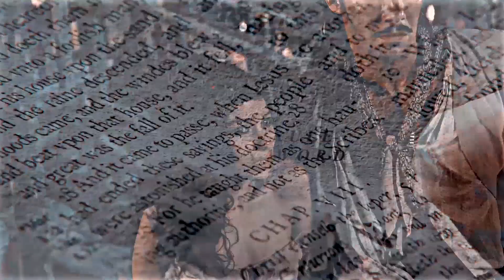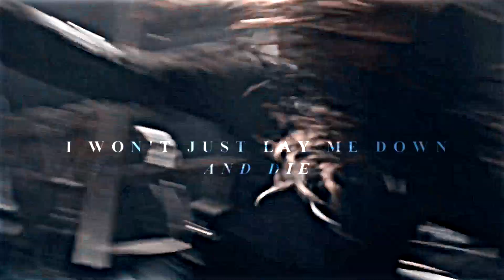Black Sails Ladies || I Won't Go Speechless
Here we go again for a new video on Black Sails lol. Told you, it this will last a little while, but my collabs should vary the content !

But this time, we're here for all the incredible women of this show. Almost everyone have edited this song after the release of Aladdin's movie and I totally get why lol, this song is wonderful, and I wanted to edit it too, but I wanted something that hadn't been done yet. I first thought of editing this song just for the character of Max, but then I noticed that there were too many good bits for the other women of Black Sails and so... here is the result!

I'm kinda proud of this one. No, I'm lying, I'm FUCKING proud of this one (fuck modesty lol). And I have so much fun to edit all the girls of this amazing show, that's not something I do often and it's a shame, because all of these women are incredible.

Some clarification, however :

- I wanted to put more Idelle, but I just couldn't find other scenes that suited me for her character and this song. I'm still glad that I manage to put her at least in one scene lol. Her most iconic scene.
- I also wanted to put Marion Guthrie, but then again, I just didn't see where I could put her, so I decided to sacrifice her to highlight the other characters whose scenes inspired me more for the song. The same goes for the Maroon Queen.
- Mrs. Hudson is not there, and it's a deliberate choice because she is the only female character for whom I have a real hatred in Black Sails. I find this character horrible (remember that it was because of her lie about the Spanish that Charles was captured) and useless, her only utlity was to approve and encourage the submission of Eleanor, and tell Rogers how much Eleanor loved him (LOL you don't know Eleanor, so stop talking on her behalf), and it just disgusted me of every scene with that damn woman. Rather die than put her here.

The end has a special meaning for me, and it's a little bitter. By putting these scenes showing both Eleanor who is dying saying that she is trying to save Madi, then showing Madi who is cold and disappointed with John, it shows that, in a way... Eleanor "failed" to save Madi because when you think about it, even if John is in no close AT ALL to the man that Rogers was, Madi is still going to end her life as a wife and nothing more (if we follow what The Island Treasure then says, and given the end of Black Sails for Madi and John, I think it definitely takes that way), and when you see the bitterness between John and Madi at the end, it's not really a victory for Madi. Although I want to make it clear that I am not one of those who hate John for what he has done (even if I understand why you hate him guys). I totally disapprove what he did, he imposed his will on Madi and Flint and he had no right to do that... but what he did is no worse than Flint murdering Gates to achieve his own vision of Nassau, not worse than Eleanor hanging Vane to realize her own vision of Nassau.

And so, I just really hope you will enjoy this video, like always! :D I share here my favorite Multifemale made with this song too, made by my talented friend Maud, go watch it, you will not be disappointed !

Fandom : Black Sails.
Song : "Speechless" by Naomi Scott (Aladdin).
Program : Sony Vegas 14.
Coloring : barbalas9296 (edited).